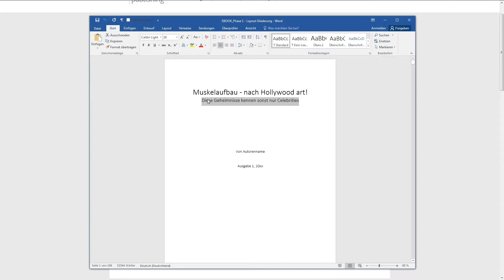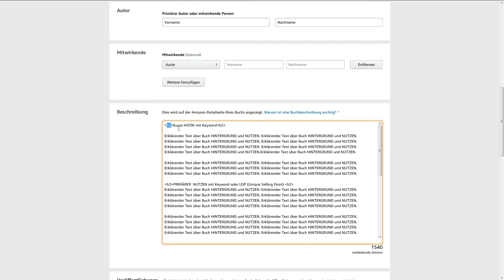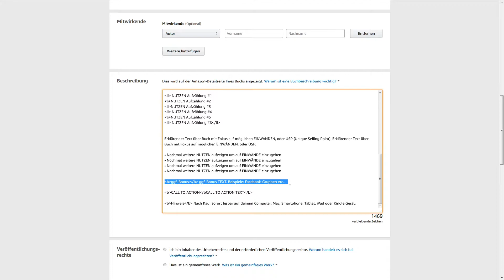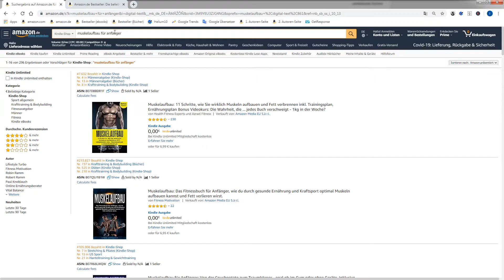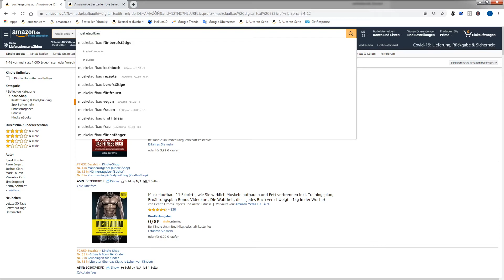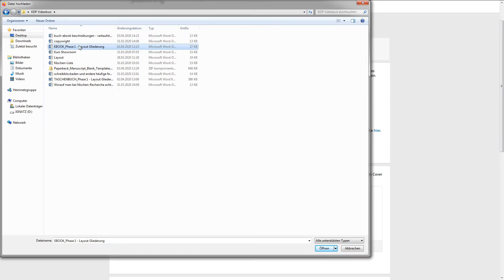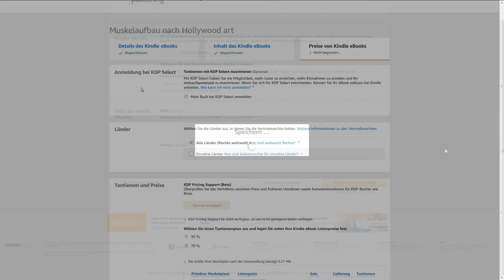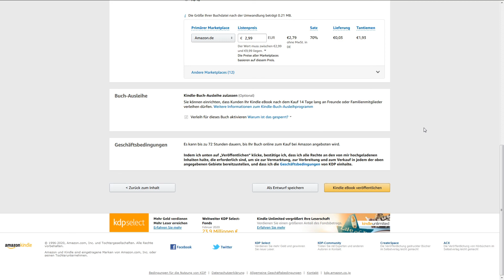E-Book auf Amazon über KDP veröffentlichen - Der Komplette Prozess [26/57]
Du hast noch Fragen oder wünscht den Kurs um bestimmte Lektionen und Videos zu erweitern? Dann lass es mich einfach in den Kommentaren Wissen ;)

Dieser Kurs ist eine bewährte Schritt für Schritt Anleitung zum Veröffentlichen von E-Books, Büchern und Hörbüchern über Amazon, ACX (Audible) und ePubli.